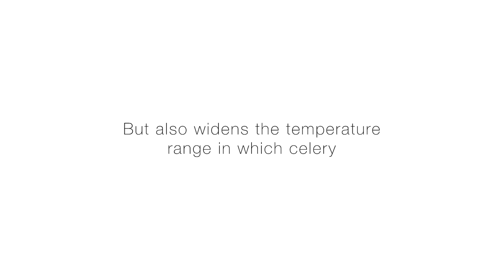Incotec Priming Seeds CELERY